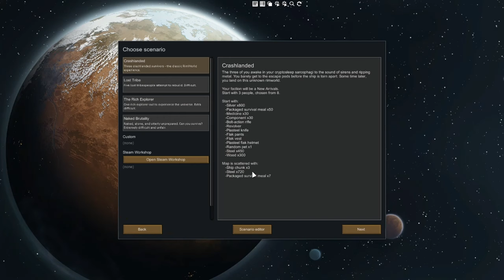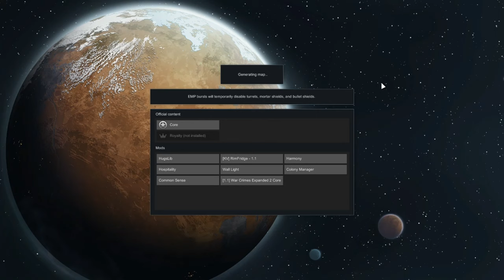Beginning Crash To Ending Liftoff ~ Part 1 // Rimworld